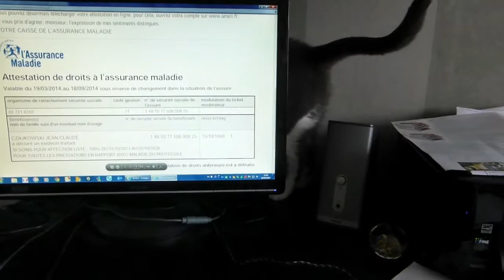Irma, morceaux choisis !